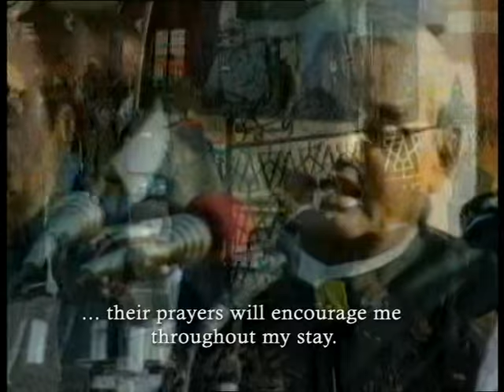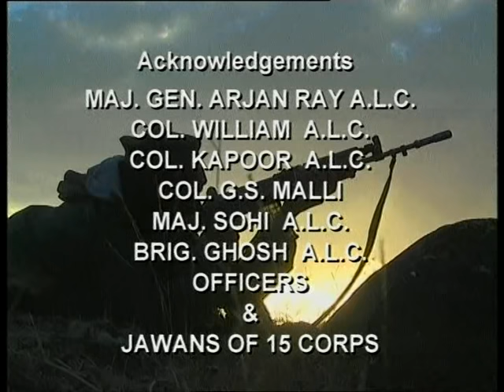Fifty Day War: Episode 1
In 1999, Virat Husain along with her camera crew went into the midst of the battlefield and captured the lesser-seen moments of the War. In an 8 episode series we see the stories come alive from those who lived, died and fought the 50 Day war.

1999